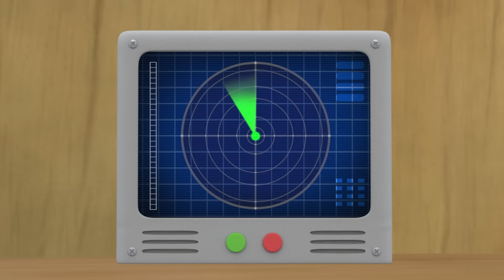Pororo Amazon Adventure | To find a Mysterious Dolphin🐬 | Kids Cartoons & Animation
Pororo and friends on a trip to the Amazon in search of a mysterious pink dolphin. However, Crong's mistake caused the remote control of the raft expedition to fall into the river. Besides, a herd of terrifying piranhas swarmed around the raft and threatened Pororo and his friends! Will Pororo and his friends be safe?